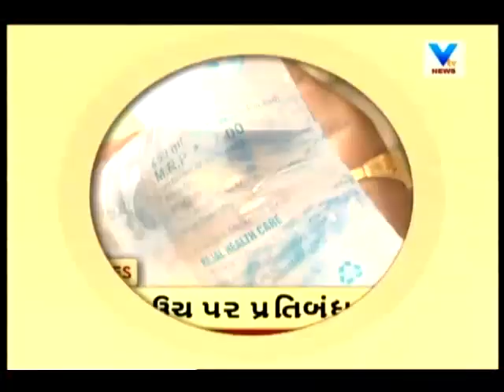News Flash! Top Headlines @ 9PM | 13th July'18 | Vtv News